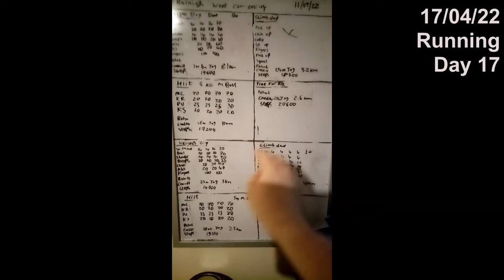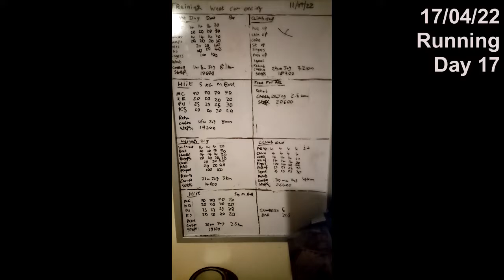Food & Fitness 13: RUN EVERYDAY: DAY 11-17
More running, a little strain. Babbling ahoy.